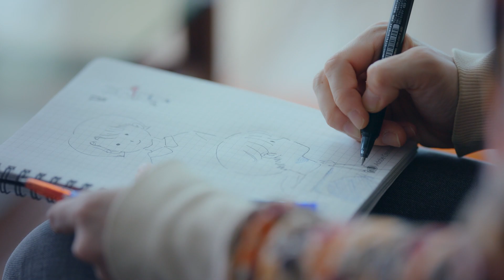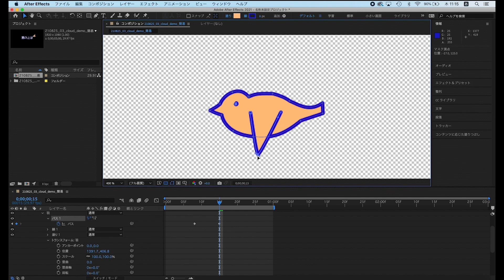【Adobe Illustrator・After Effects】モーションで作品に命を吹き込む：minmooba | アドビ公式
Illustratorで作ったイラストや文字に、After Effectsでアニメーションをつけて、自由自在に動かしてみましょう。ビジュアルアーティストのminmoobaさんが、デザインがもっと楽しくなる編集テクニックを紹介します。